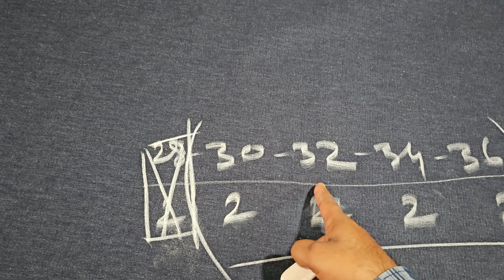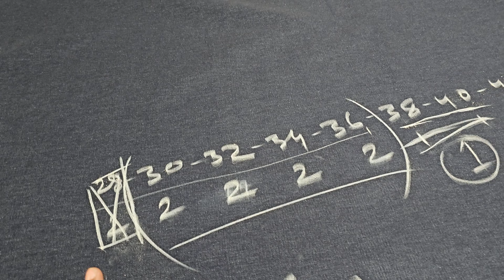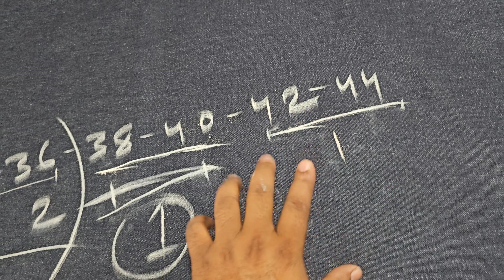jeans pant cutting size ratio kaisa setting Kiya jata.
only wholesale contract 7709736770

IndiaMART.  F M Fashion - Manufacturer of Mens Denim Jeans & Kids ... - IndiaMART

jeans pant karkhana kahan per kholna chahie/kahan per kholna Nahin chahi.

Jeans pant ka upar spry Kaisa hota Hai full process in this video.fmfashion .

20 साल का जानकारी आपसे शेयर कर रहा हूं

jeans pant machine knowledge video li

____________________11111111__________________

momo
This channel gives you total knowledge mini about jeans pants. If you are a wholesaler then this channel video is very important for you.

15 years of knowledge I share with you through this channel only about jeans pants I hope you can gain complete knowledge about jeans pants by watching the video off this channel.

____________ ______________mom

FMFASHION.ULHASNAGAR.JEANS MARKET.